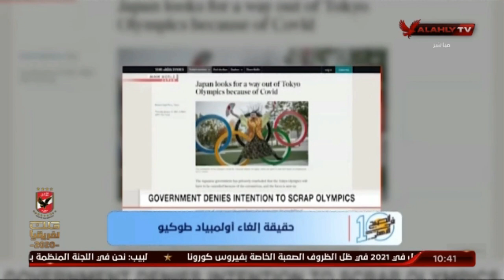حلقة 10الصبح في الأهلي مع نهاوند سري وكريم كوجوك | 24 - 1 - 2021